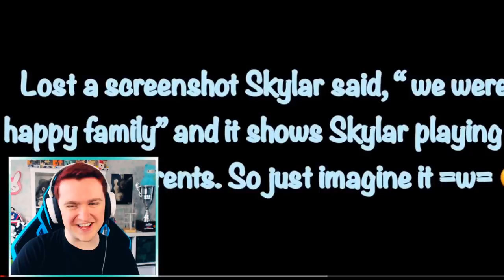She's a YANDERE?! | Funny Gacha Life Mini Movie Story Reaction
Today i dived back into the weird world of Gacha, but this time ive come alone! Let's see how weird this is actually gonna be...

My Store! -